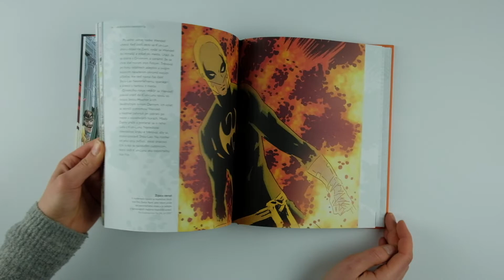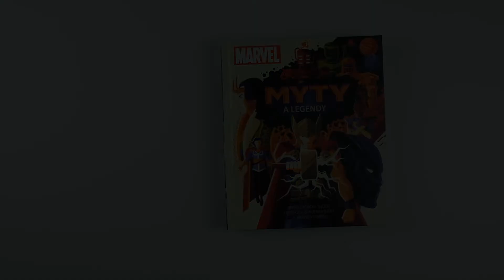listovačka Marvel: Mýty a legendy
,,Epické začiatky Thora, Eternalov, Black Panthera a Marvel vesmíru
Spoznajte rozprávkové mýty a epické legendy obrovského a živého Marvel vesmíru. Navštívte úsvit času a staňte sa svedkami zrodenia Nebeštanov a ich bojovných stvorení, Eternalov a Deviantov. Objavte panteóny Thora, Asgardanov a ich olympských rivalov. Žasnite nad tajomným pôvodom Doctora Strangea, Najvyššieho čarodejníka. Uzrite nových a starovekých bohov Wakandy a Black Panthera. Oslávte vzostup Atlantídy a jej kráľovského ochrancu Namora, Sub-Marinera.